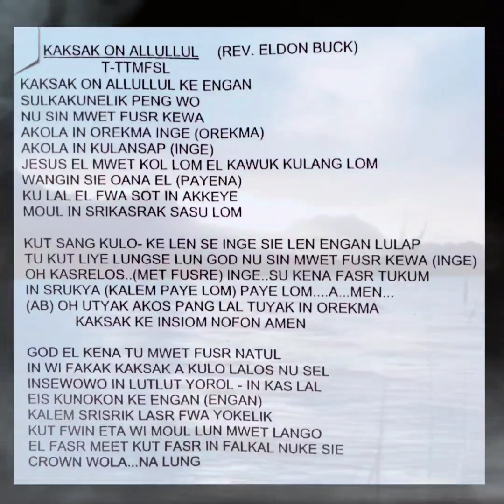KAKSAK ON ALLULLUL (REV. ELDON BUCK) - Etawi Sacramento